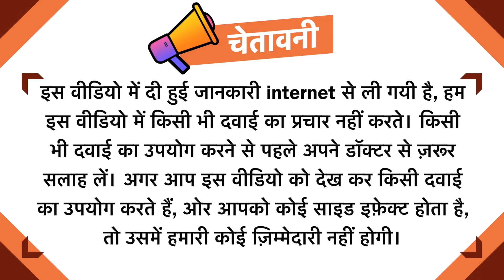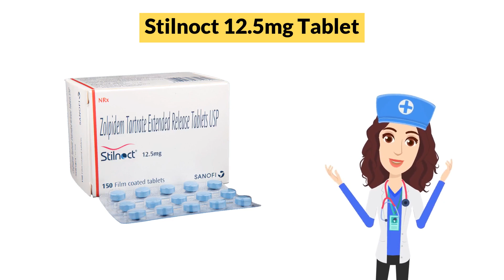Stilnoct 12.5mg Tablet Uses in Hindi | Side Effects | Dose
Stilnoct 12.5mg Tablet Uses in Hindi | Side Effects | Dosage